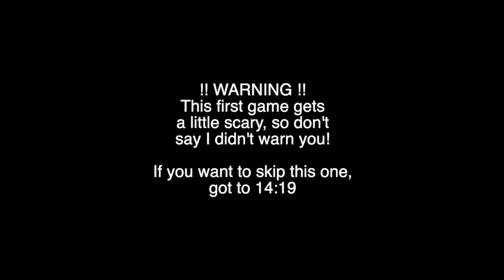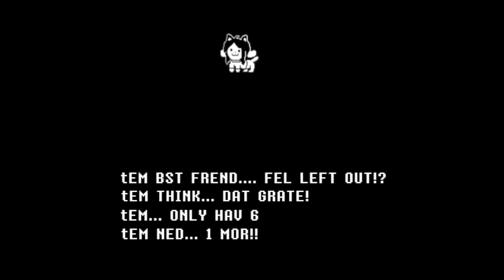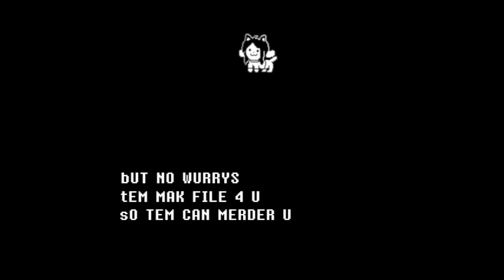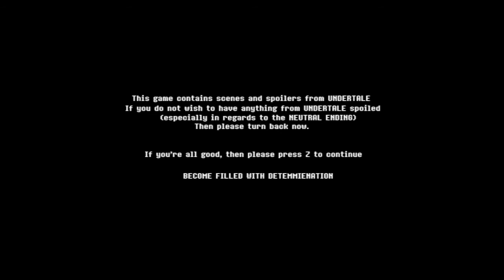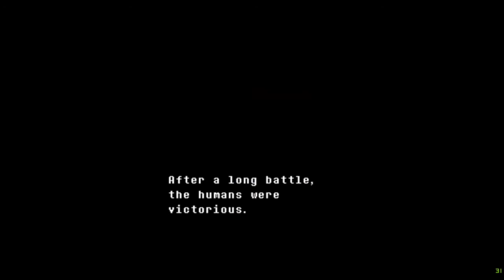Playing Undertale Fangames!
Today, Mason plays 3 Undertale Fangames!